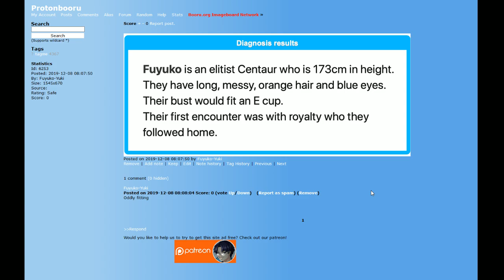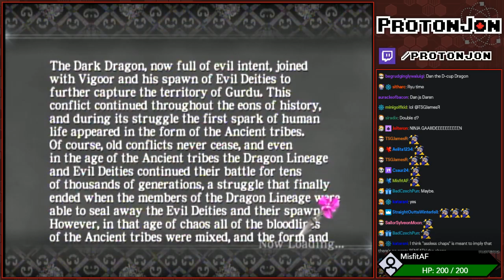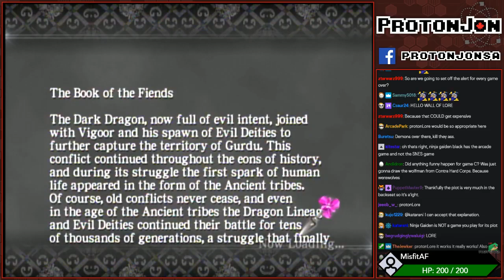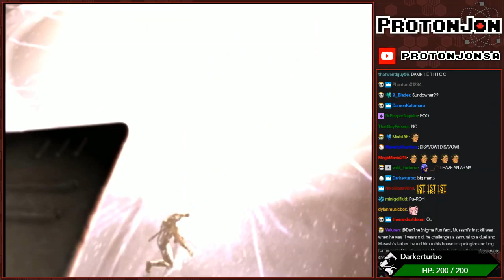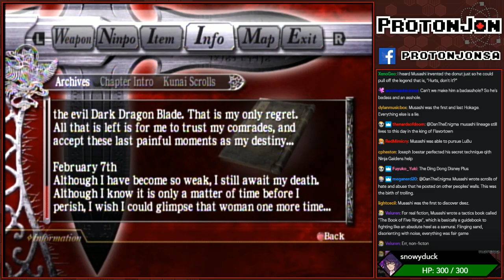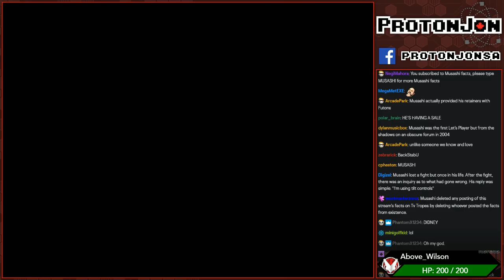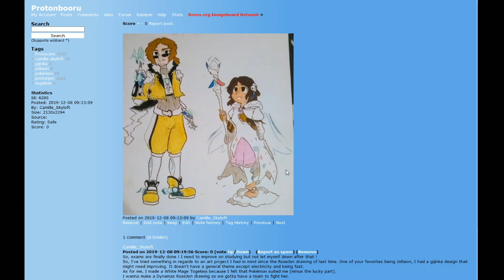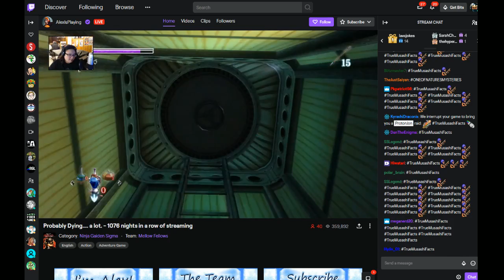Fortune Cookie: Space Heater Edition Part 5/5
Welcome back to another exciting match of Wesker Wrestle Fortune! This cookie features interference from a new villain, The Nefarious Space Heater, someone who's gonna ignite the world with their burning passion.

Game(s):
0:11:35 - Ninja Gaiden Black (Xbox)